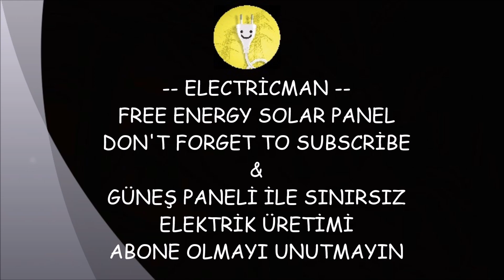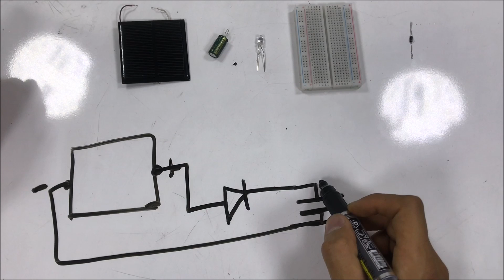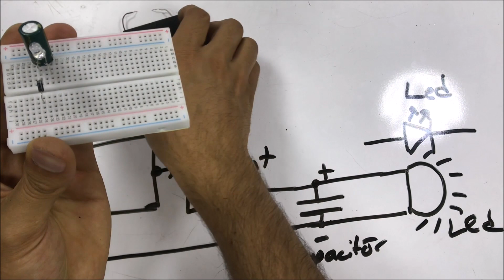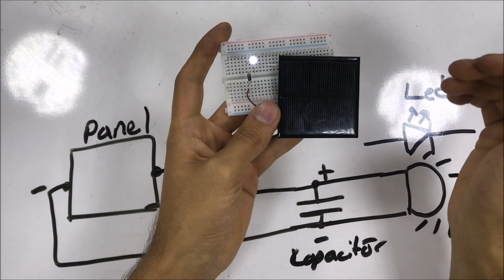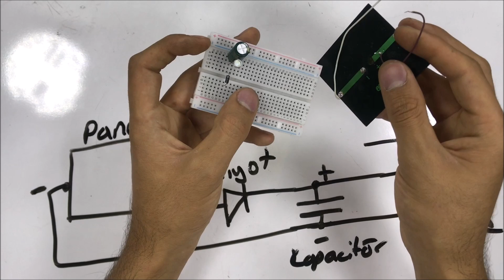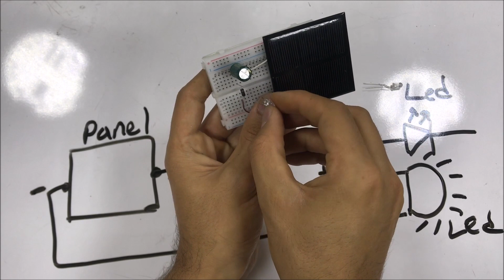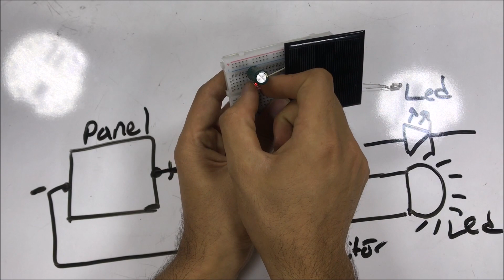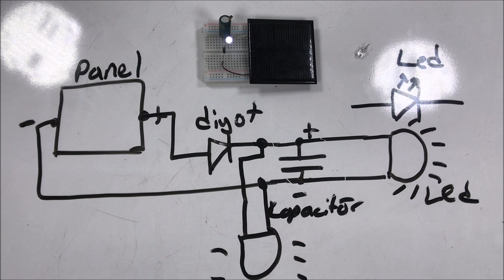Güneş Paneli İle Bedava Elektrik Üretimi Free Energy Solar Panel